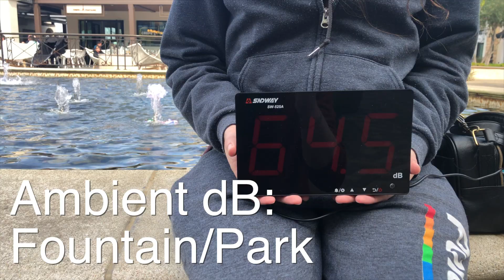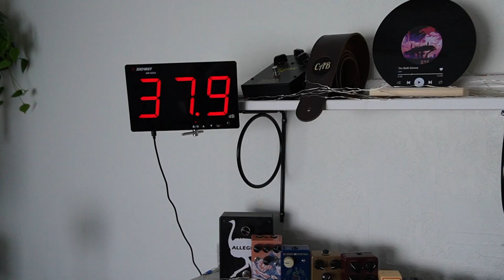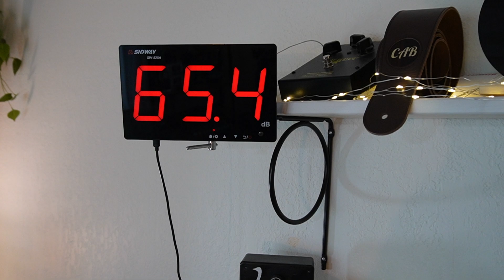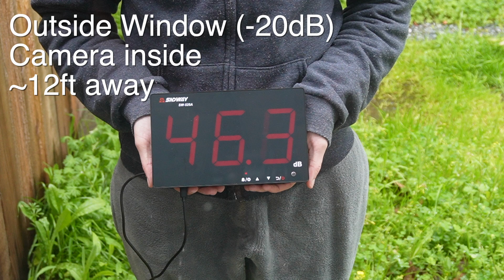A Guitarist, a Decibel Meter, an "EXPERIMENT" with VOLUME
In this video I conduct a crude experiment to look at decibels and volume in order to gain a better understanding of how different guitar amplification solutions compare to sounds you hear while out and about on a normal day.